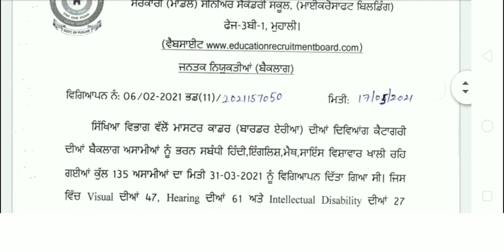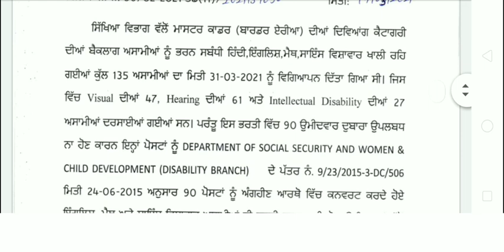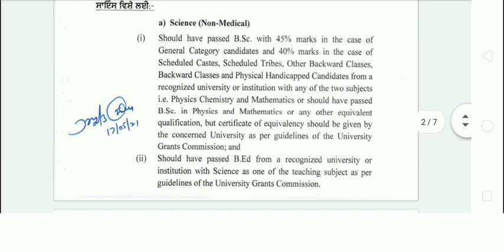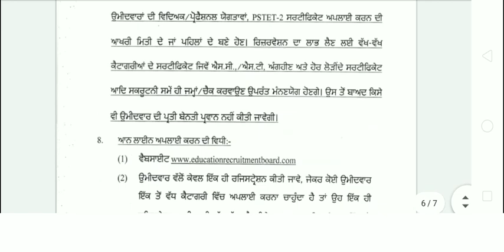90 ਅਸਾਮੀਆਂ ਅਧਿਆਪਕ Master Cadre 2021Education Recruitment Department Punjab Teachers Recruitment 2021